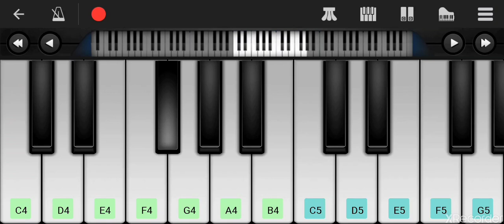Kuch kuch hota hai|piano tutorial|easy piano|shijil vj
Piano

App:perfect piano